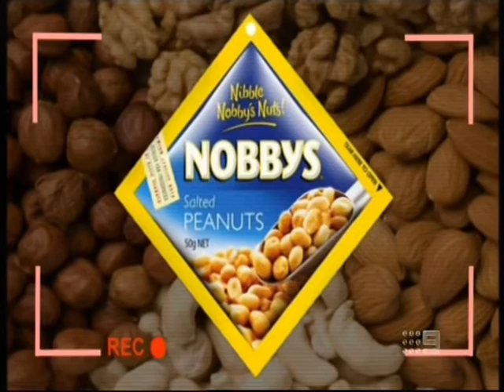SBW TV-Footy Show 22/8/13